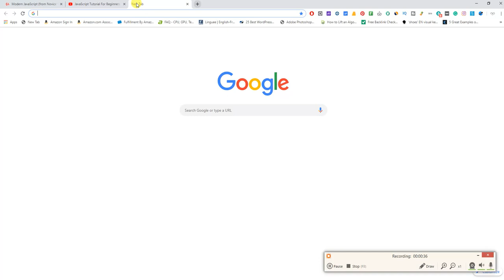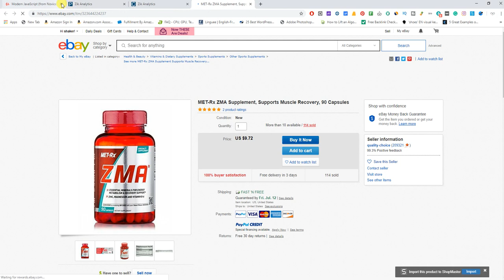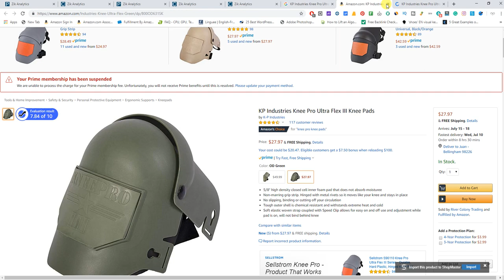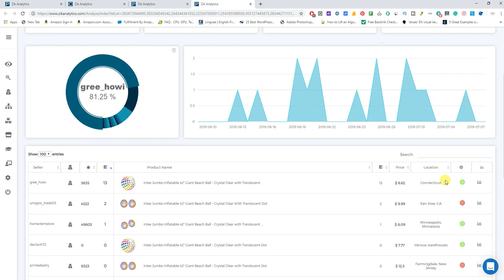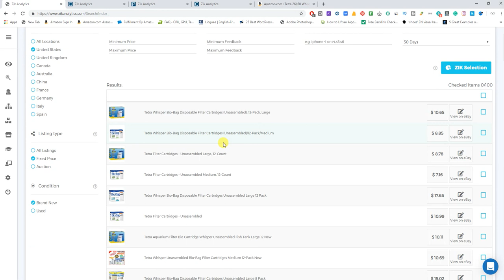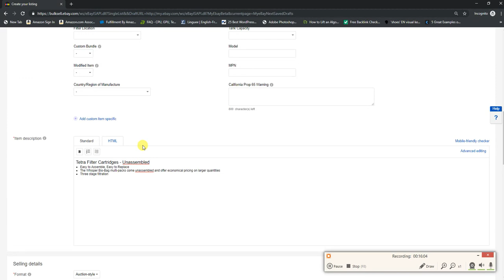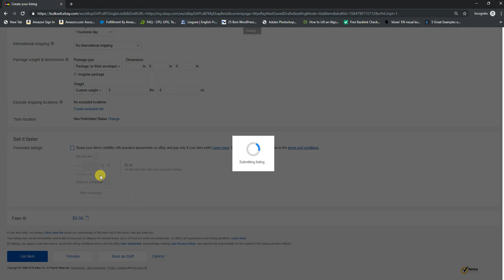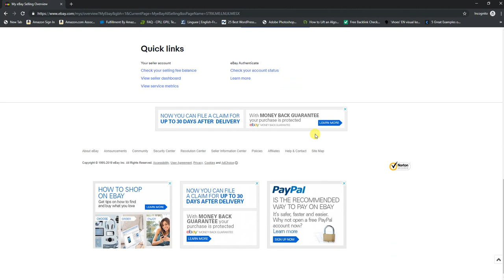حساب ايباي جديد وطريقة إختيار اول منتج لبيعه بشكل سريع جدا - ايباي دروب شيبنج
بشكل سريع لدي حساب ايباي جديد قمت بإنشائه من قبل وقمت بإضافة اول منتج على هذا الحساب اليوم.
قمت بمراجعه سريعه لكيفية العثور على المنتج لا يوجد الكثير من التفاصيل ولكن عطفا على ما تم شرحه الى الان هذا كل ما عليك معرفته... في الفيديوهات القادمة ستستطيع ايجاد منتجات في اقل من 3 دقائق.